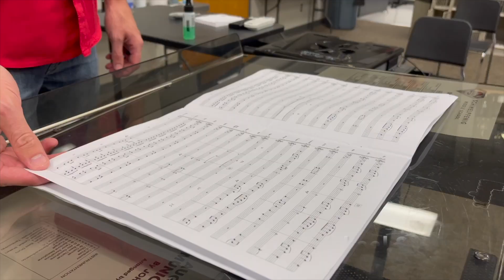The Band Office - Episode 18